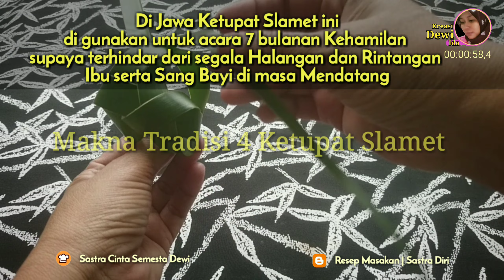4 MACAM KETUPAT SLAMET & MAKNA TRADISI JAWA-BALI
4 MACAM KETUPAT SLAMET & MAKNA TRADISI JAWA-BALI

📹 SIMAK  VIDEONYA SAMPAI SELESAI UNTUK CARA MEMBUAT, BY KREASI DEWI
IDA

`MATUR NUWUN